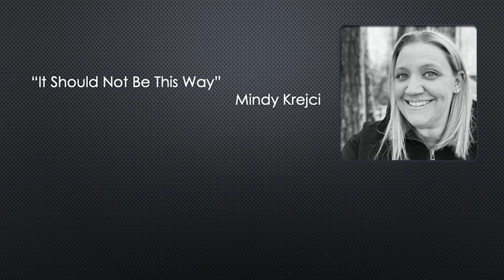SF505 The Wednesday Podcast Episode 2